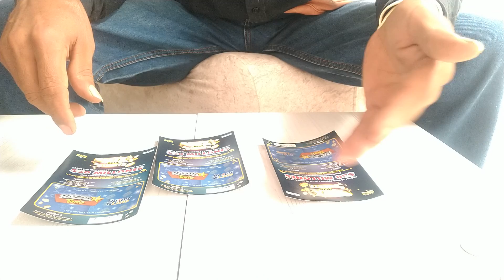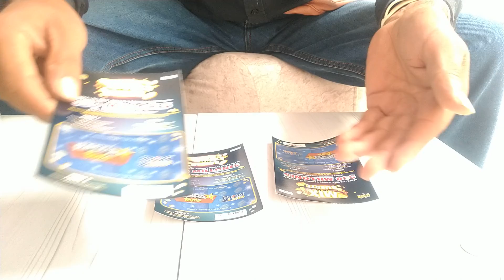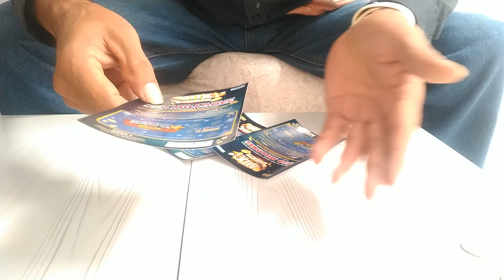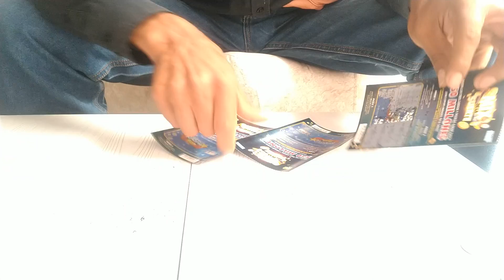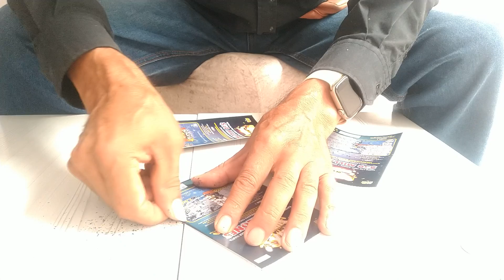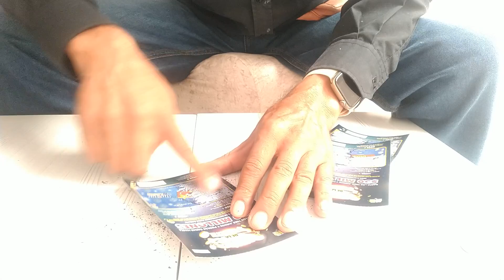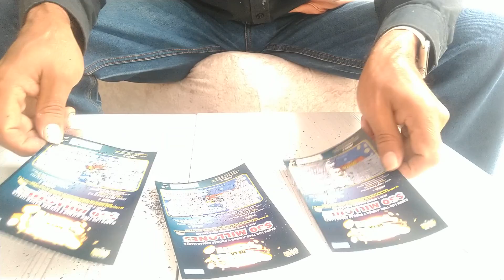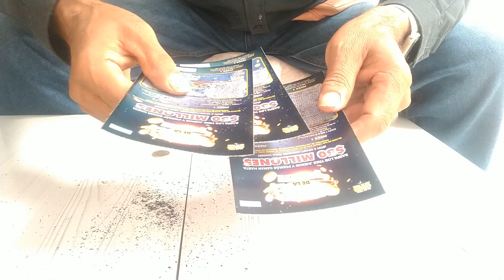ERES APOSTADOR DE CHANCE NO PIERDA SU DINERO ASI ESTE JUEGO ES UNA ESTAFA EL FAMOSO RASPE Y GANE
Canal Oliver Yotu: Si te apasiona el mundo del campo y la cría de animales, este es el canal perfecto para ti. Aquí encontrarás videos dedicados a mostrar la vida de los campesinos y ganaderos, así como sus técnicas y estrategias para lograr una producción sostenible y de calidad. Aprende todo sobre la cría de animales y la producción de carne, leche y otros productos derivados de la ganadería. Además, podrás conocer historias inspiradoras de productores que han logrado un éxito en la cría de animales y la gestión de sus fincas. OliverYotu oliveryotu Oliver Yotu